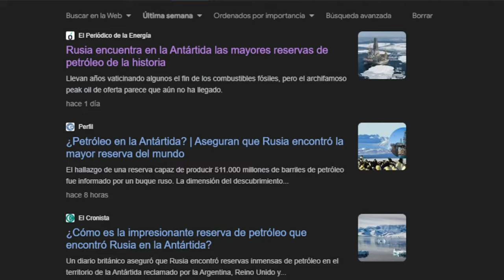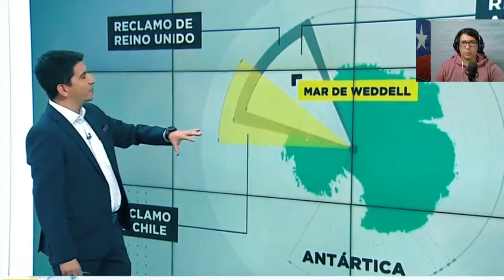SI CHILE, ARGENTINA Y REINO UNIDO se unen ADIOS RUSIA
►►► DONACIONES ◄◄◄

Rusia ha realizado un hallazgo significativo de petróleo y gas en la Antártida, desatando un debate global sobre las implicaciones medioambientales y geopolíticas. ¿Qué significa este descubrimiento para el futuro energético del mundo y cómo afectará a la delicada ecología del continente blanco? Descubre todos los detalles en este video.

 ►►► CONTACTO ◄◄◄
Para colaboraciones: